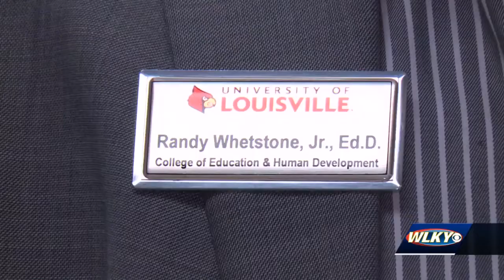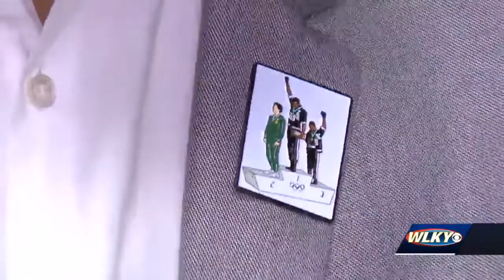'It could change the whole world:' Louisville Black mentors promote doctoral programs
There's a group of Black men in Louisville that’s hoping to build power through higher education and encouragement.